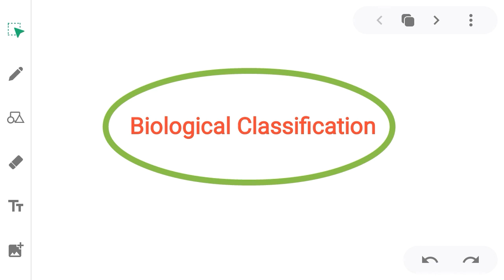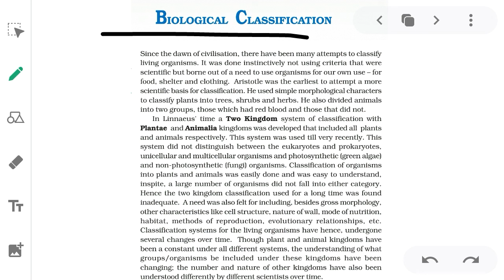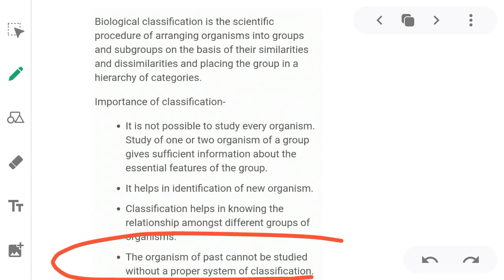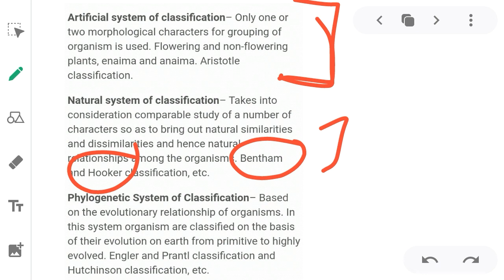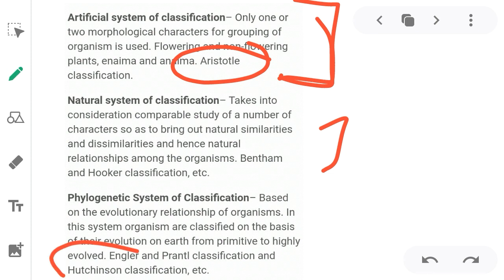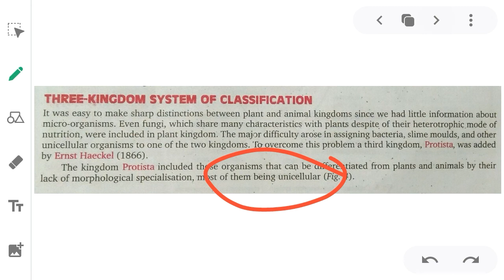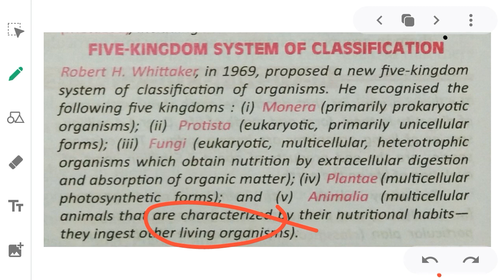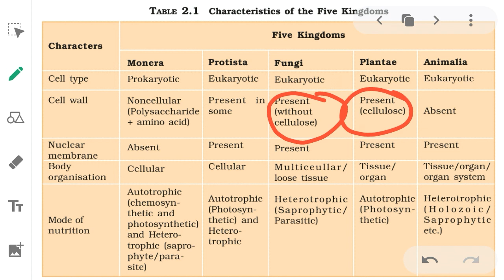CBSE CLASS XI BIOLOGY CHAPTER 2 | BIOLOGICAL CLASSIFICATION | KINGDOM SYSTEM | NEW SYLLABUS OF 11th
Hello guys,
Today I explained 2nd chapter of cbse class XI of Biology that is Biological Classification.

You will learn about biological classification amd thier kingdom systems.

Stay Home
Stay Safe